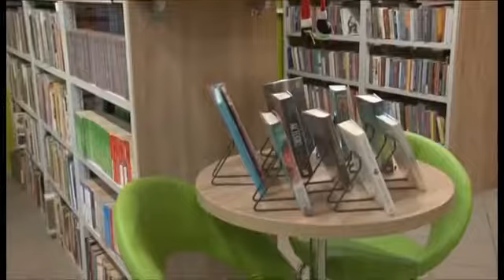Gminny Ośrodek Kultury i Biblioteka razem!